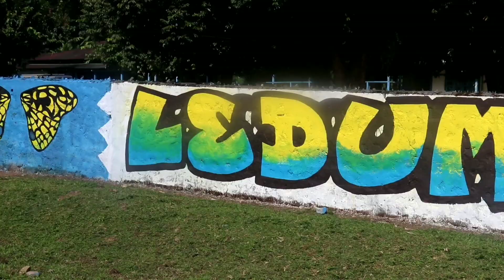Easterly Essence Ledum | Festival of music | Arunachal Pradesh | Northeast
Hello
Easterly Essence Ledum, Festival of music was celebrated for the first time in Ledum village, under the district of East siang Arunachal Pradesh. The occasion was held for three nights and many local and popular artist like sonam topden, when chai met toast, Rito riba, Lenzing doming, Minam ering etc were invited.

I am a traveller and loves travelling. On this channel I will share the experience of my travelling, I will show you with full details and make the videos interesting with knowledgeable, fun, entertainment and many more.